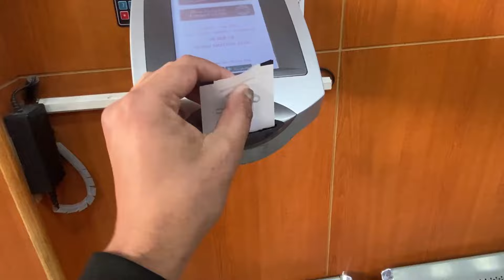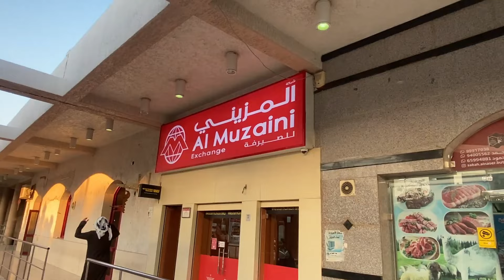kuwait To India Money Transfer || kuwait se India paisa kaise Bhejte hai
kuwait To India Money Transfer || kuwait se India paisa kaise Bhejte ha